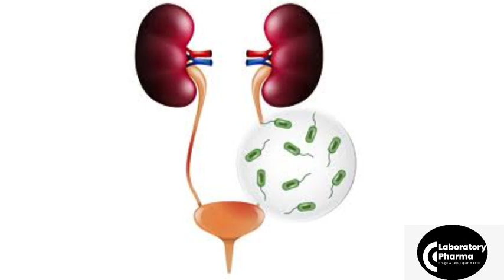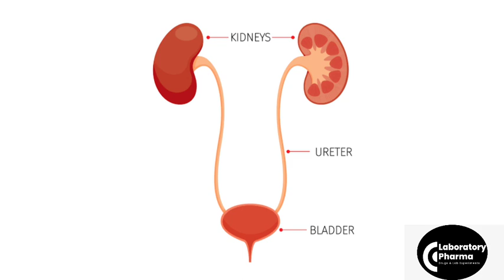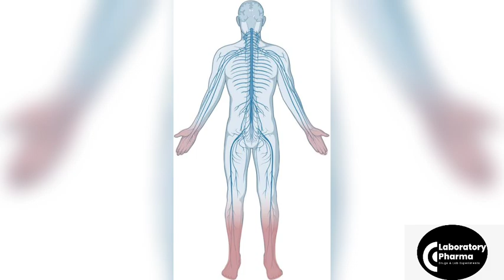NorfloxacinTablet|Norflox Tablet| Norbectin tablet|Use|Dose|Sideeffect|Norflox400 tablet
Norfloxacin tablet
Norfloxacin tablet use
Norfloxacin tablet dose
Norfloxacin tablet side effect
Norflox 400 tablet
Norbectin 400
Norflox 200 tablet
use-
UTI
Gonorrhea
daheria
kidney infection
Prostatitis
urine me jaln